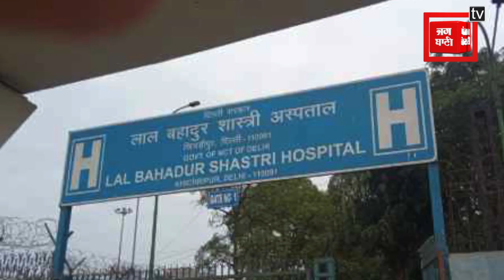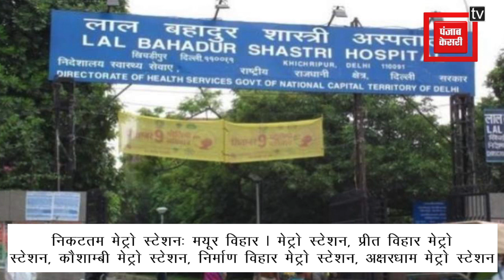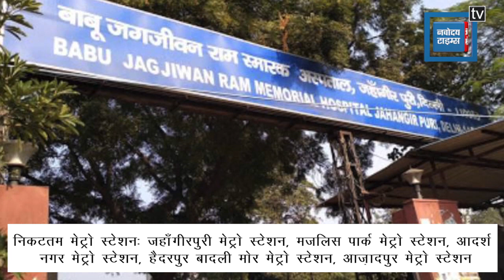दिल्ली में ये 5 अस्पताल कर रहे हैं कोरोना संदिग्धों का चेकअप, आप भी करा सकते हैं फ्री में अपना टेस्ट